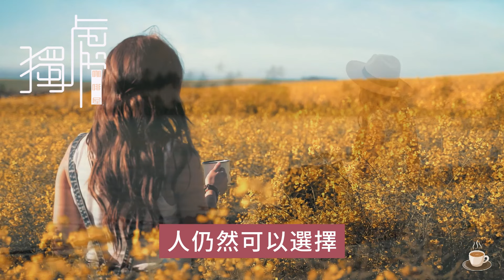中年女人開始衰老時，會出現這五個跡象，看你有沒有？女人一生，飽滿地活，全心地愛，無懼地死。女人 衰老 生活 #! 獨處Alone